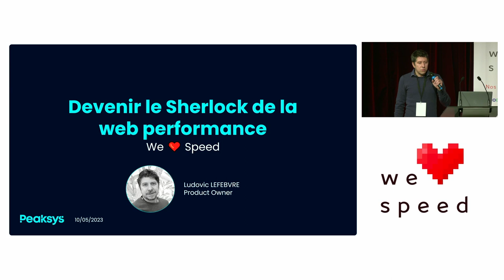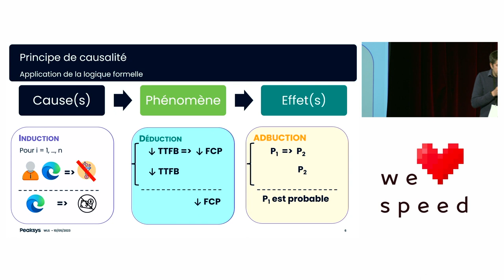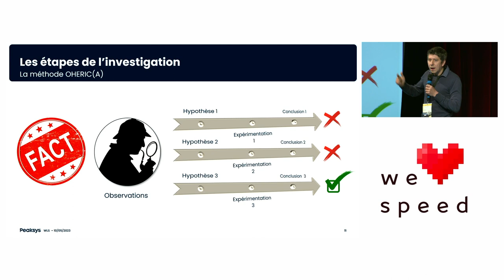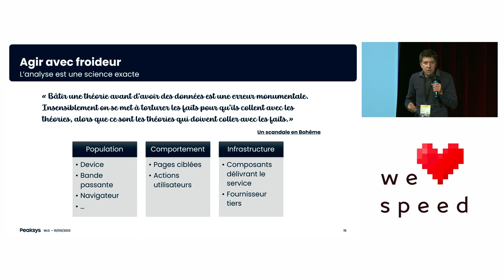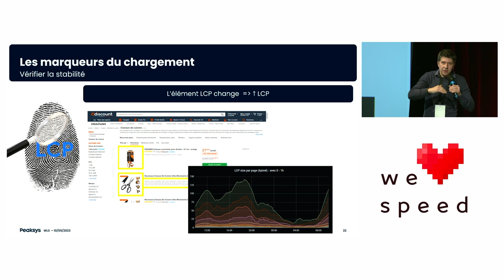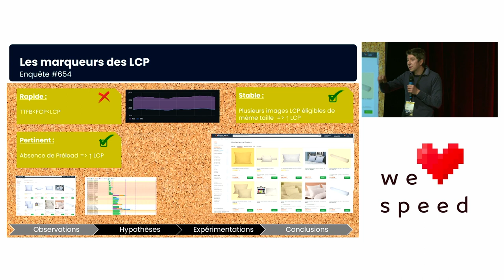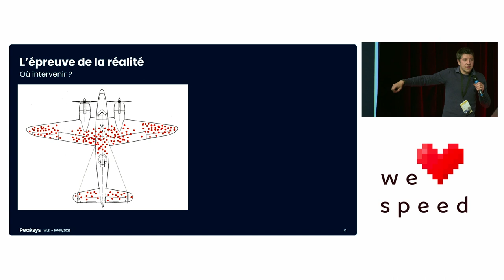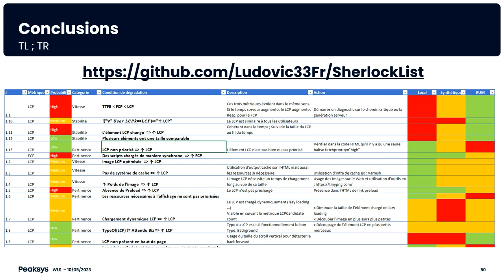Comment devenir un Sherlock Holmes de la Web Performance — Ludovic Lefebvre — We Love Speed 2023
Utilisons les techniques de diagnostiques de Sir Arthur Conan Doyle pour résoudre les mystères de la performance web.

    Si vous travaillez dans le monde de la web performance, vous savez que l’on peut être confronté à des problèmes complexes. Comment accélérer l’expérience des utilisateurs ayant des pages s’affichant lentement, et non accélérer la navigation de ceux ayant déjà la meilleure vitesse d’affichage ?

    Et si nous utilisions des méthodes qui ont fait leur preuve pour les résoudre ?

    Créateur de la célèbre “méthode Sherlock Holmes”, nous allons voir comment Sir Arthur Conan Doyle va nous aider à explorer une méthodologie de diagnostic systématique applicable à la web performance.

    Avec cette approche, vous serez en mesure d'identifier et de résoudre des problèmes techniques avec facilité. En utilisant des exemples concrets, vous apprendrez comment collecter des données, analyser les résultats et formuler une stratégie pour résoudre les problèmes.

    Sujets abordés :

    - Présentation de la méthode de Sherlock : observation, déduction, abduction, évaluation, vérification et communication

    - Application concrète à la web performance :

      - Observation : Bonne pratique des outils d’observabilité, contextualisation des incidents, analyses statistiques des contributeurs des Web Core Vitals.

      - Déduction : bonnes connaissances du cycle de rendu et de ces conséquences

    - Présentation de plusieurs cas pratiques :

      - Dégradation LCP sur un segment particulier de l’audience

      - Identification des interactions utilisateurs

    Si vous avez besoin de concevoir un plan d’optimisation, ou si vous surveillez la performance de votre site au quotidien à l'affut de la moindre régression, cette présentation est faite pour vous.